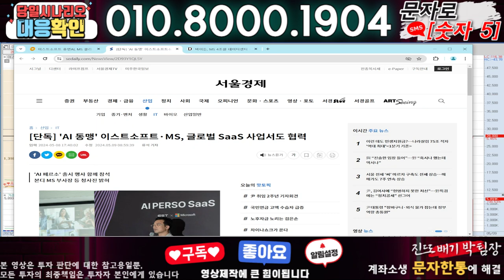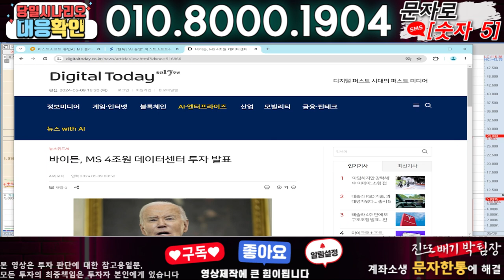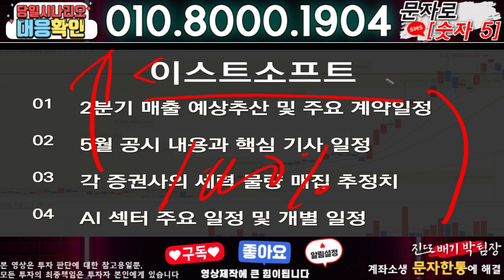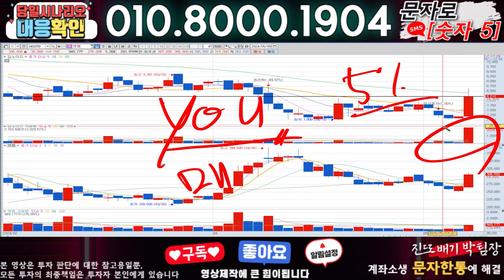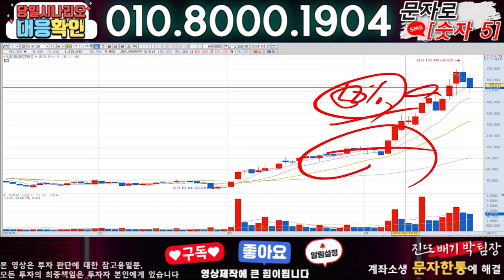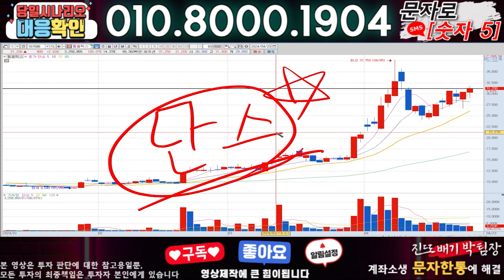이스트소프트 ) 3분전 기습속보-공식입장발표!! 무슨일인가?